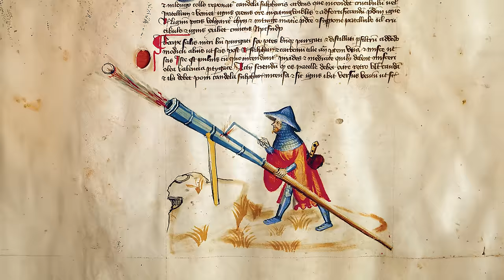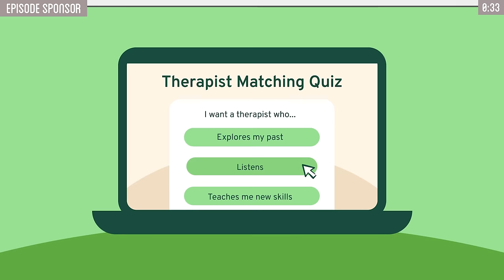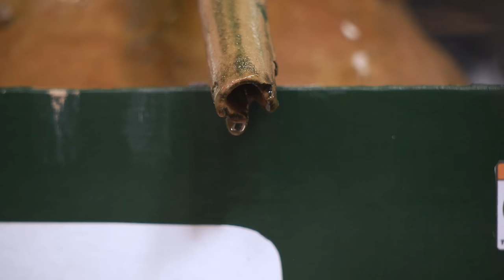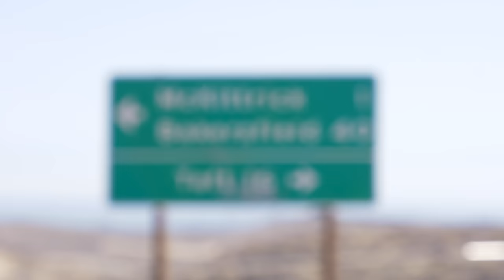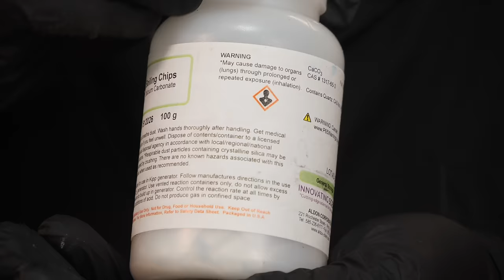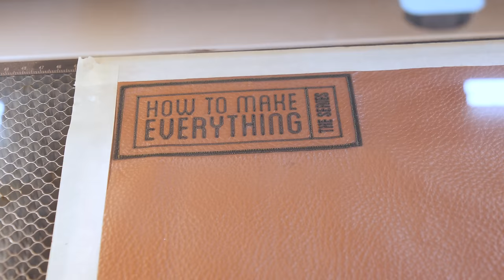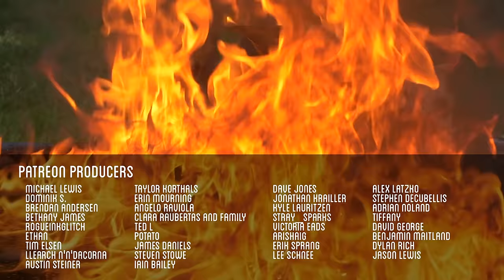I Recreated the Lost Recipe for Greek Fire!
I'm on a quest to recreate the lost recipe of Greek Fire!

Considering a Laser Cutter?  I've been really enjoying the OMTech Polar 350, check it out

▼ Credits ▼
Created and Hosted by @AndyGeorge
Primary Editing by Emerson Rice
HTME Assistance by Elliot Krueger and Theo Melchoir